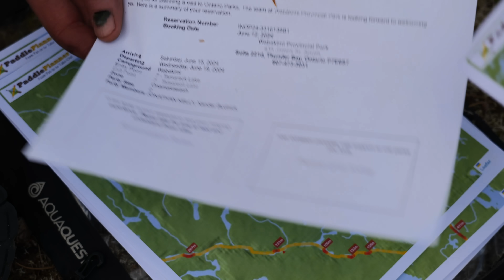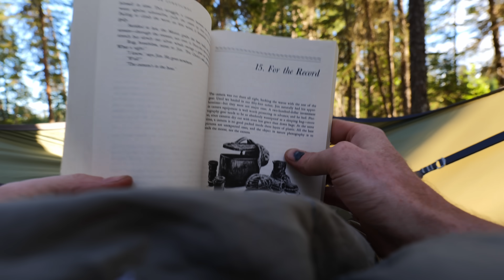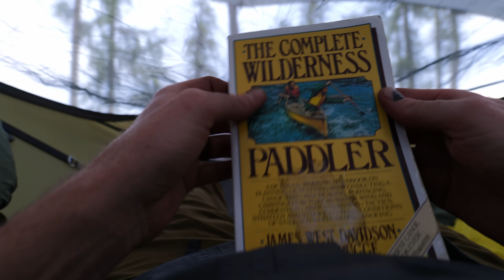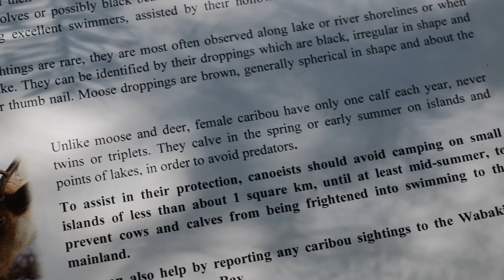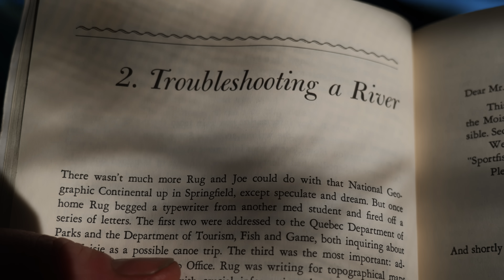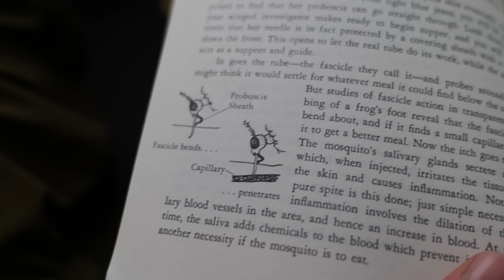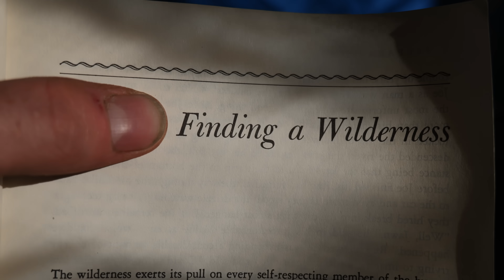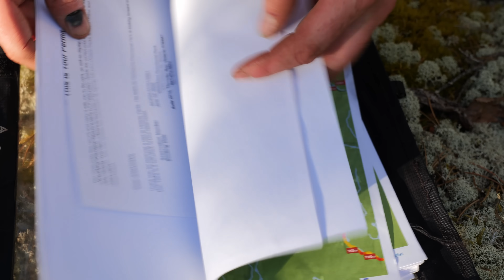10-Day Trip into the Boreal Wilderness - Wabakimi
Xander's stinky channel: @XanderBudnick

GEAR: A summary of our gear is in the Amazon links here (some items aren't on Amazon):

10-Day Boreal Wilderness Adventure by Canoe - Wabakimi

Day 1: 0:00
Day 2: 7:13
Day 3: 19:11
Day 4: 33:09
Day 5: 47:11
Day 6: 1:01:33
Day 7: 1:14:35
Day 8: 1:30:20
Day 9: 1:43:09
Day 10: 1:59:05
Outtakes: 2:05:38

MUSIC: tracks are mostly licensed from Artlist.io and if you use the voice search on your phone, there should be a button to ID the song for you there (or a dedicated song ID app).